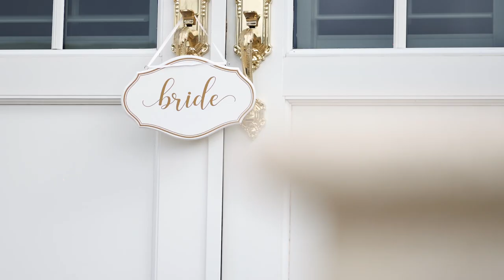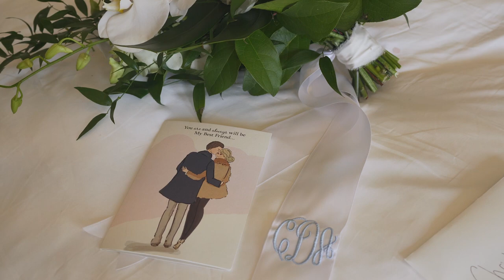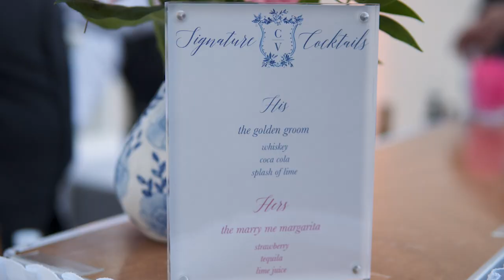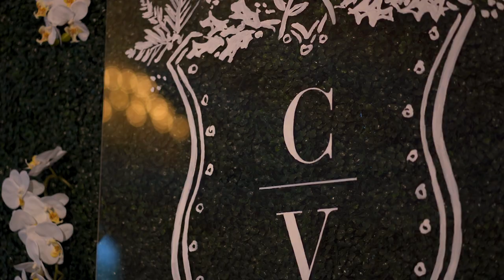OUR WEDDING | Christina + Vinny | 12.12.2020 | HIGHLIGHT FEATURE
This amazing wedding was hosted at Trump National Golf and Country Club in Jupiter, Florida